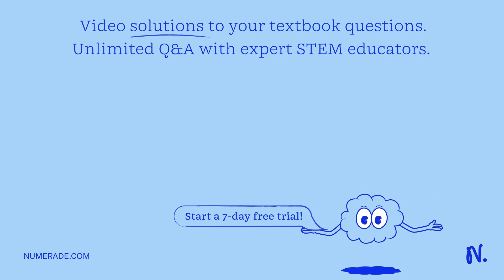A 1.0 ×10^-3-kg spider is hanging vertically by a thread that has a Young…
A 1.0 ×10^-3-kg spider is hanging vertically by a thread that has a Young x27;s modulus of 4.5 ×10^9 N / m^2 and a radius of 13 ×10^-6 m . Suppose that a 95-kg person is hanging vertically on an aluminum wire. What is the radius of the wire that would exhibit the same strain as the spider x27;s thread, when the thread is stressed by the full weight of the spider?